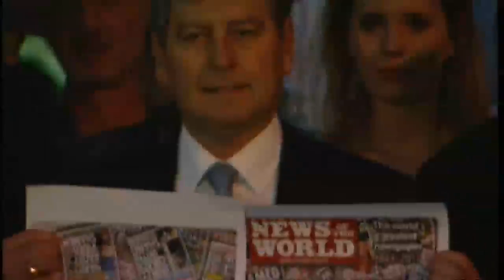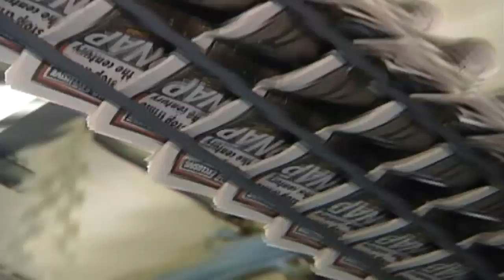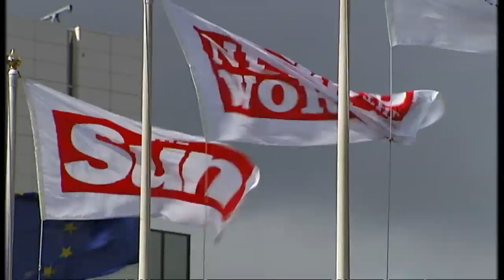Yates 'sorry' for News of the World decision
Assistant Deputy Met Commissioner John Yates has apologised to MPs for not re-opening an investigation into the News of the World.